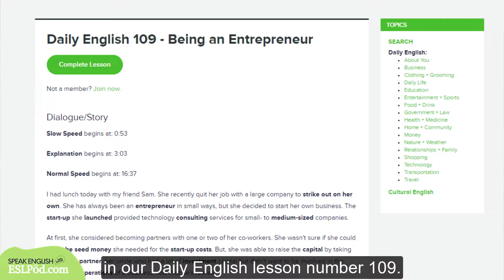Speak English Mini: What Does "To Strike Out On One's Own" Mean?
WHAT DOES "TO STRIKE OUT ON ONE'S OWN" MEAN?

For more on "to strike out on one's own," see our Daily English # 109 - Being an Entrepreneur:

Looking for a FAST, easy way to improve your English? Join 15 million people who've learned English from ESLPod.com. Get more than 1,800 lessons in our Unlimited English option here:

~Jeff